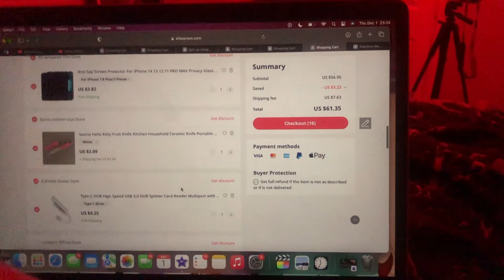Vlogmas Day 3 - working, cleaning and baking cookies